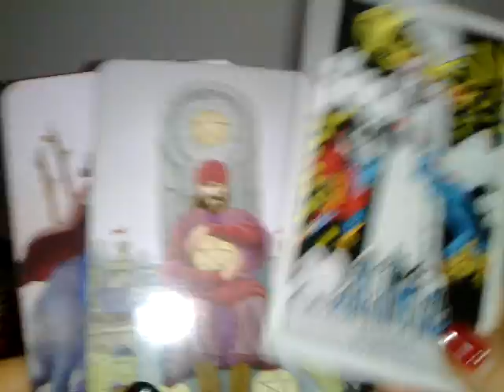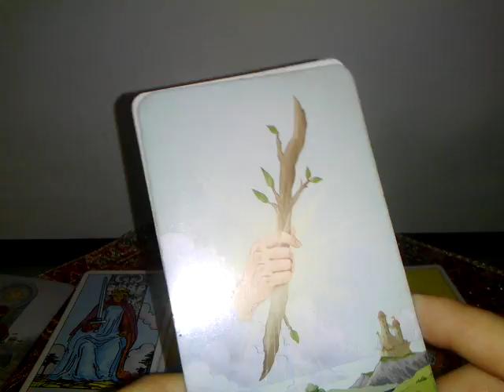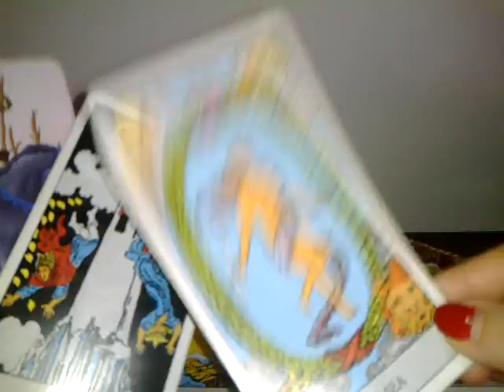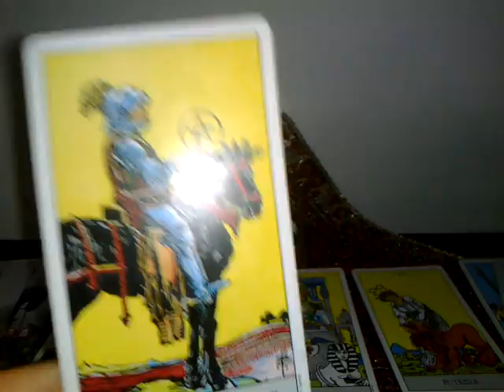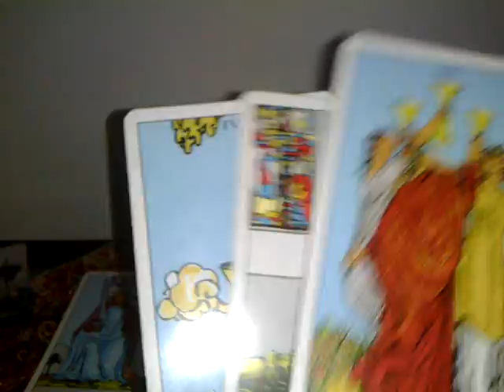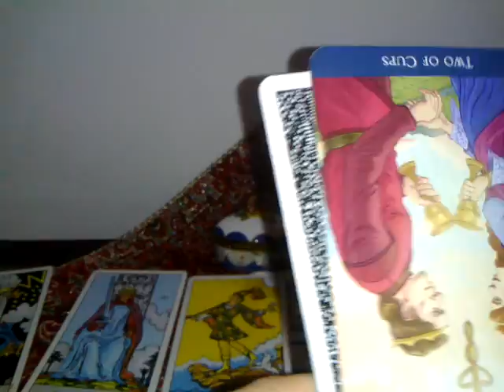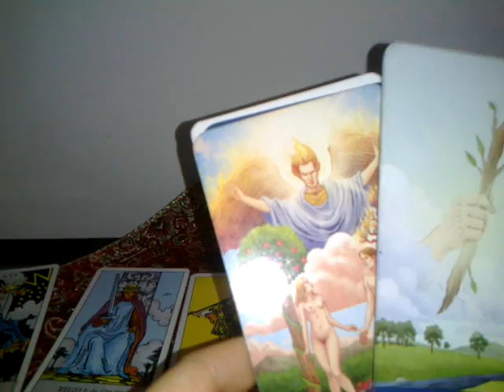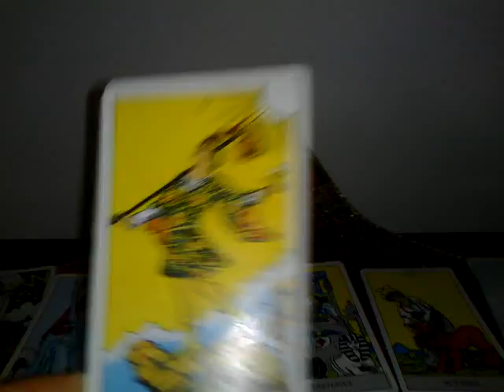CAPRICORN - PARTENER/A FEBR.2019 - Partea 2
Va astept.
. Multumesc.